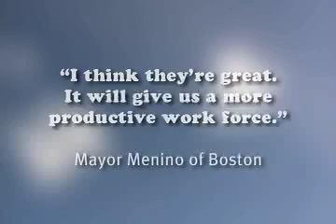BigBelly Solar: BigBelly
It's the world's only solar-powered cordless compaction system for trash and recycling, and, as can be seen in the video below, can cut collection costs 80%.